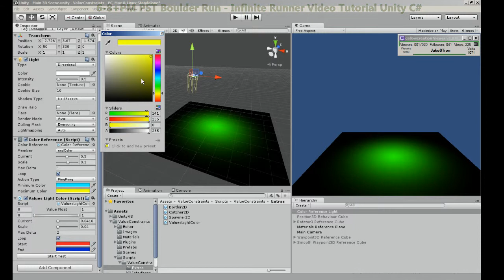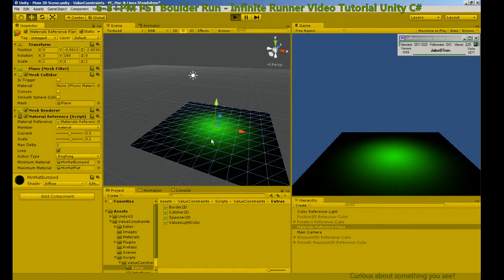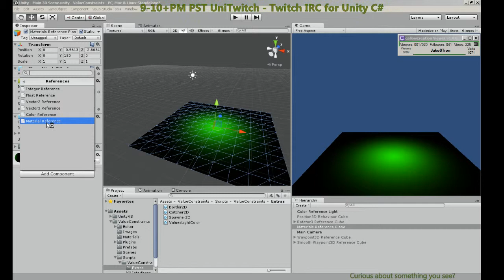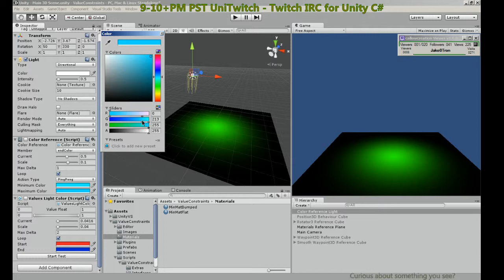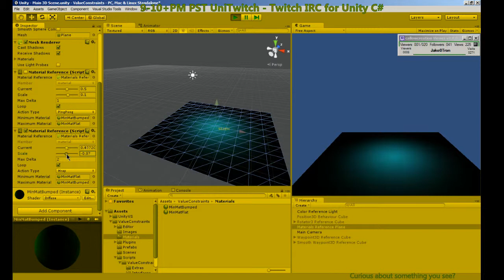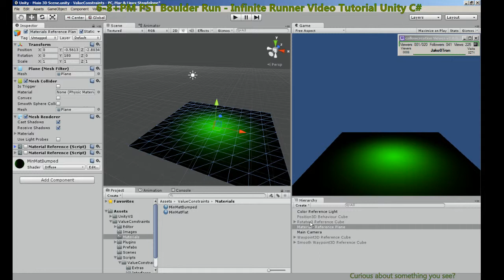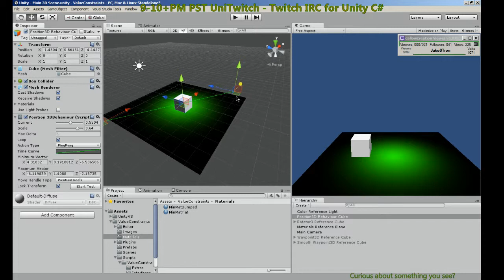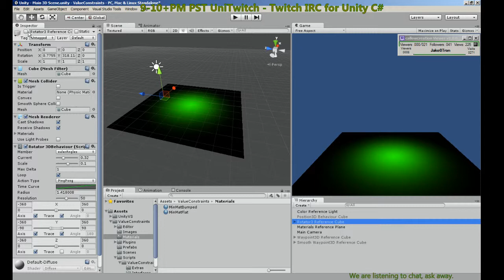Lerp Colors, Materials and More! - Value Constraints - Unity3d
Use Value Constraints to lerp between colors, materials, Vectors and a whole lot more.
Need help with your code/script?  We offer 1-1 help!

I stream LIVE each night 6pm-8pm PST and a few hours after

Password Protector

Have passwords exposed in the editor?

Create assets that require passwords? You NEED Password Protector. ONLY $5!